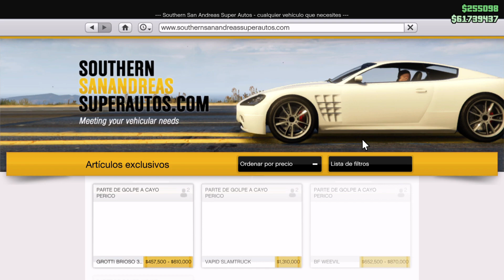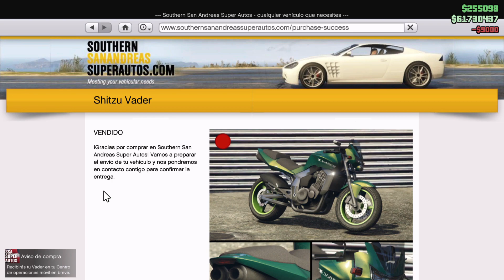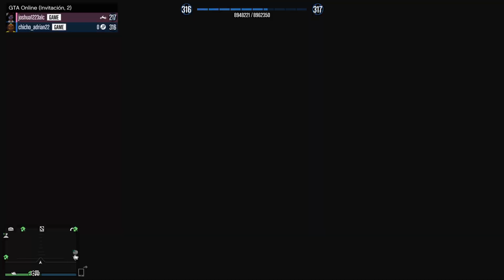| COMO SUSTITUIR AUTO EN INSTALACIONES | CON AYUDA | MUY FACIL | GTA V ONLINE | PS4/PS5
| PENDIENTES DEL CANAL PORQUE ESTARE REGALANDO MILLONES Y AUTOS MOD EN DIRECTOS YA SEA MARTES O MIERCOLES | LOS REQUISITOS PARA GANAR  MILLONES O GANAR UN AUTO MOD ES MUY FACIL *SOLO ESTAR SUSCRITO AL CANAL, ACTIVAR LA CAMPANA Y APOYAR* | ASI DE FACIL |

SUSTITUIR VEHICULO,
SUSTITUIR AUTO,
SUSTITUIR CARRO,
SUSTITUIR COCHE,
SUSTITUIR EN INSTALACIONES,
SUSTITUIR VEHICULO EN INSTALACIONES,
SUSTITUIR AUTO EN INSTALACIONES,
SUSTITUIR CARRO EN INSTALACIONES,
SUSTITUIR COCHE EN INSTALACIONES,
SUSTITUIR,
CAMBIAR,
SUSTITUIR EN PS4,
SUSTITUIR EN PS5,
SUSTITUIR GTA V ONLINE PS4,
SUSTITUIR GTA V ONLINE PS5,
1000$ ONE SECOND AFTER PACHT 1.50